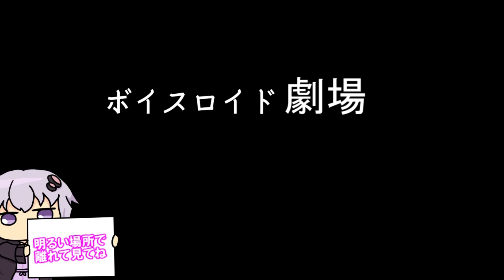【ゆかり先生劇場】ショートコント総集編３７（VOICEROID劇場）